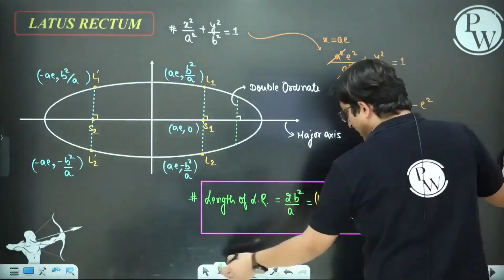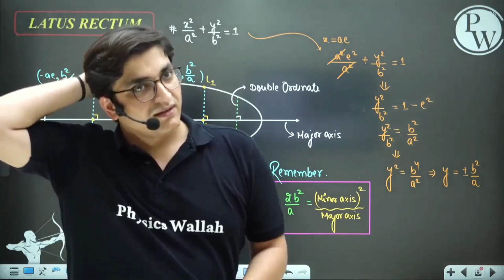apne"SWEETU" ka BIRTHDAY🙈💓💞mat bhoolna🙈